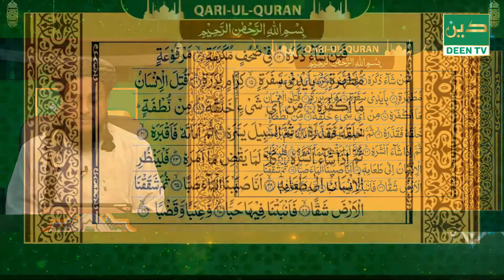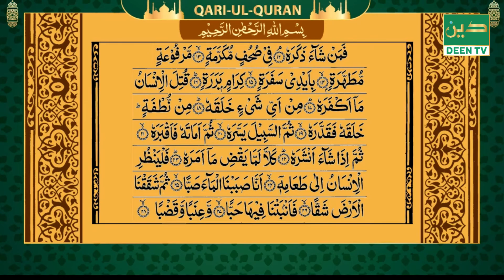QARI UL QURAN । 25082022 । MAWLANA SHOFIK UDDIN ।